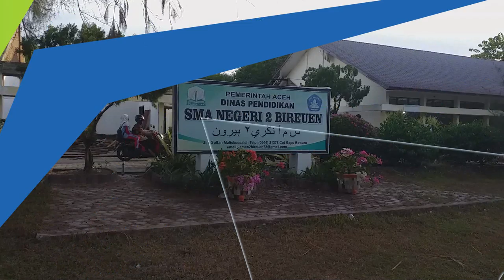Kesibukan Hari Pertama Kembali ke Sekolah, Banyak Wali Murid Mengatar Sendiri Anak-Anaknya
SERAMBITV.COM, BIREUEN – Setelah libur panjang sejak akhir bulan lalu, pagi tadi aktivitas sekolah kembali berlangsung.Bahkan banyak wali murid yang mengantar langsung anak-anaknya ke sekolah, terutama mereka yang tahun ini berganti jenjang pendidikan, baik dari SD ke SMP maupun SMP ke SMA.Kembalinya aktivitas sekolah juga menimbulkan kepadatan pada sejumlah ruas jalan saat pagi hari di sekitar lokasi lembaga pendidikan berada.Sementara itu pihak sekolah melakukan penyambutan dengan upacara hari senin, berikut pengarahan bagi siswa baru.